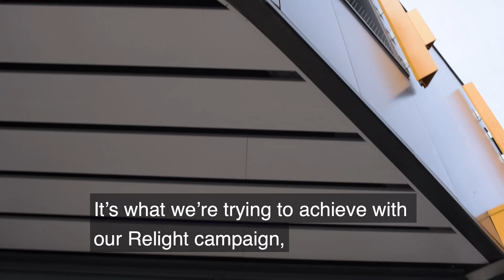Wolverhampton’s old railway station makes way for new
Wolverhampton’s iconic old railway station building, that had stood for decades, started being pulled down this week to make way for the second phase of the new station.